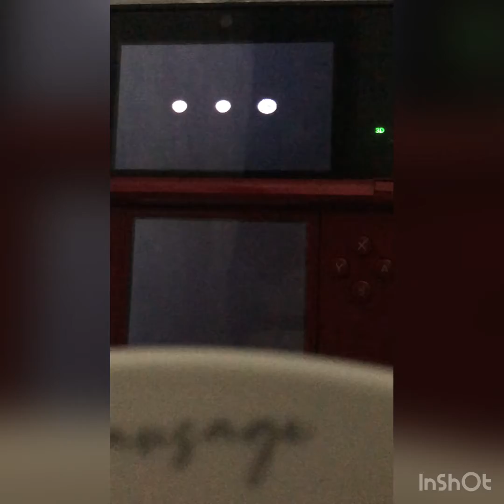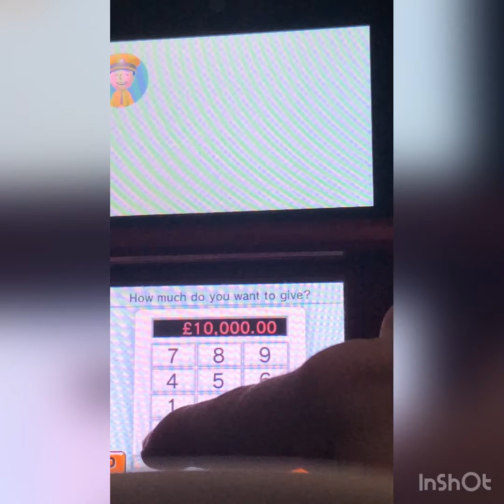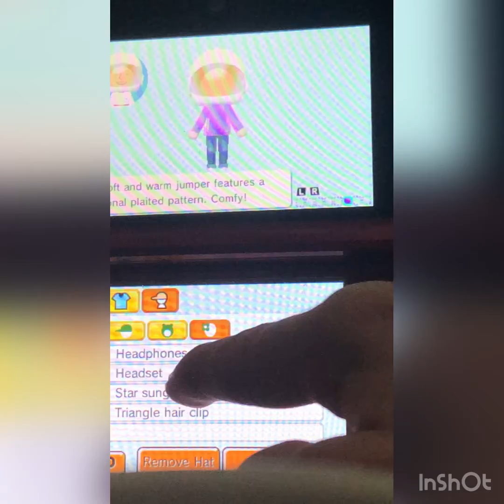Tomodachi life returns 2022 episode14 trip into space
LewisH07 finally made his fortune and went to space